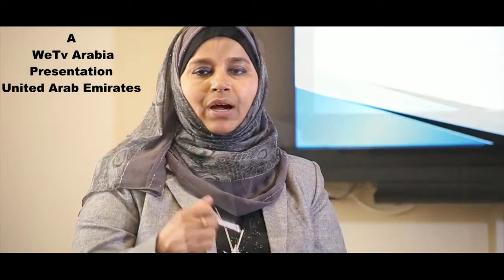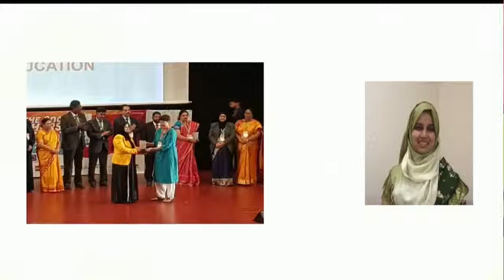Dr. Haleema Sadia Principal Delhi Private School Ajman - Being An Educationist, WeTv by WeTel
Being An Educationist is a TV Series from WeTel TV which is based on life experiences shared by educational professionals. It is an overview of journey behind selecting a career to be an educationist.